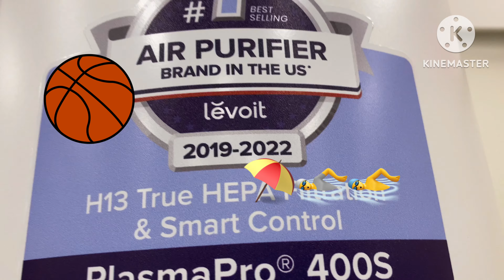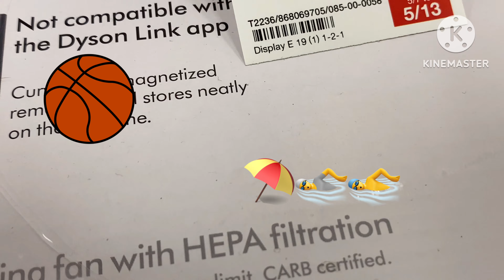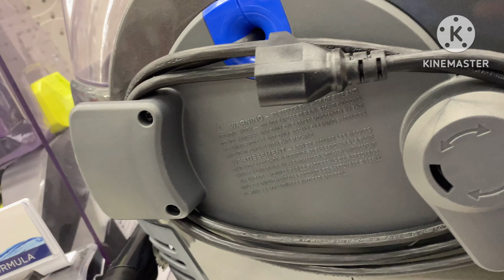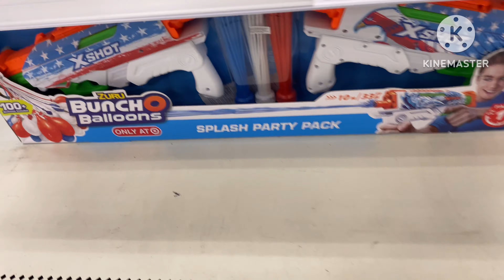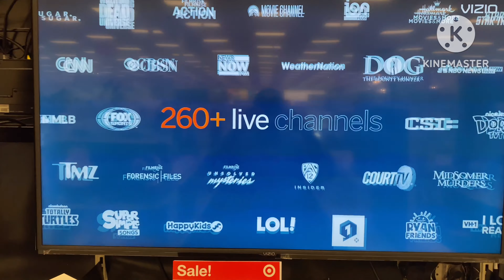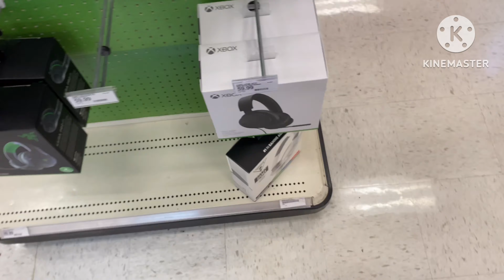Appliances, Water Guns & Electronics at Target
Summer is just around the corner, good time to buy nerf water guns!

0:00 Levoit PlasmaPro Air Purifier
1:20 Handheld & Robot Vacuums
2:56 Water Guns
3:27 Smart TV’s & Gaming Gear